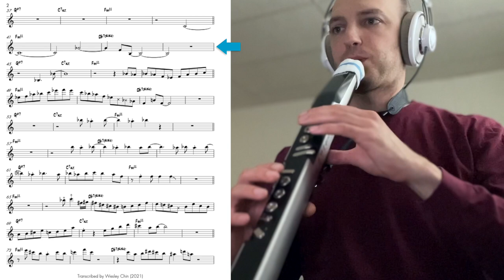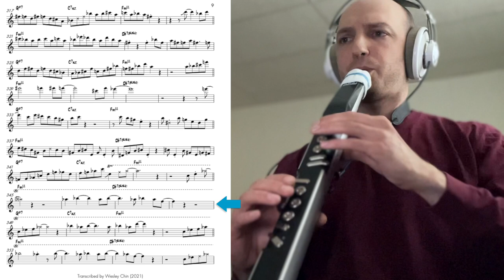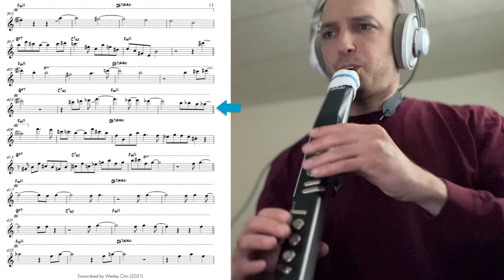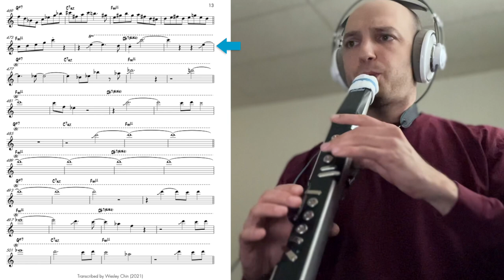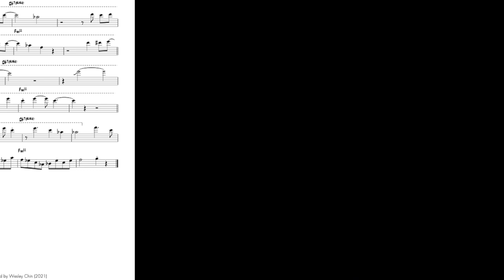Matt Vashlishan plays Ralph Bowen on EWI4000s - "Soul Proprietor"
This is solo 3/3 of my Ralph Bowen EWI Project: Soul Proprietor
Invitation from Jim Trompeter Quintet Live at the Green Mill

In this video I’m using the EWI with the onboard sound bank. It is a Patchman sound but I move them around and do not remember what the original number is. I often adjust most regardless.

The hardest part about playing EWI is to try to make it sound like a jazz instrument. There are so many aspects of jazz playing like accents, slurs, ghosted notes, bends, etc. that are incredibly difficult to do on an EWI, especially depending on the type of sound used. In this video I try to get as close to Ralph Bowen's immaculate phrasing as possible. The recording, Jim Trompeter Quintet Live at the Green Mill, is one of my all time favorites and has been an incredible inspiration to me for many many years. Ralph's playing is literally second to none on this date. Sound, feel, time, ideas, tempos, virtuosity, intensity, it's all there and he doesn't hold back.

This video is about playing 8th notes and overall EWI technique. Although I have spent considerable time listening and singing these solos in the past, I never committed them to paper. Special thank you to Wesley Chin for doing the hard work and putting this down! It is an unbelievable undertaking and his generosity in providing the pdf's for this video is very much appreciated.

I still feel like the EWI is generally regarded as a "toy." I also feel there are many new manufacturers making wind synths to get around some of the "issues" with the Nyle Steiner design. In my opinion the Steiner/Akai EWI (up to the 4000s) are the real true instruments. The octave rollers and touch keys although a pain in the beginning, are there for a reason. The midi capability is also quite good, as long as you know what to turn on and off. The Logic Alchemy Synth in this instance was responding very well, which is not usually the case when using midi.

MattVashlishan.com
WesleyChin.com
Ralph Bowen Photo: Joel Wallace Henderson